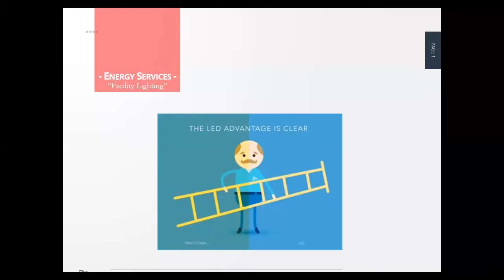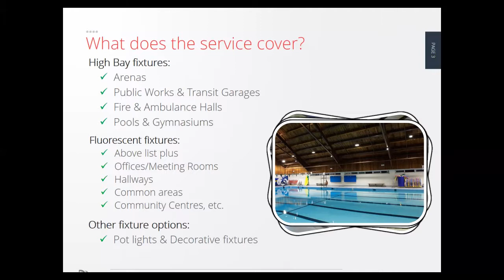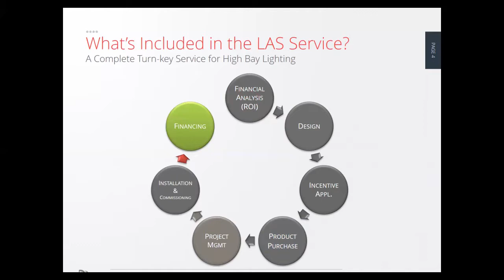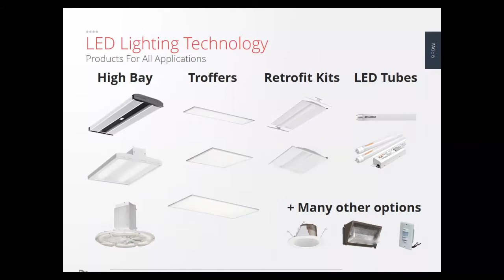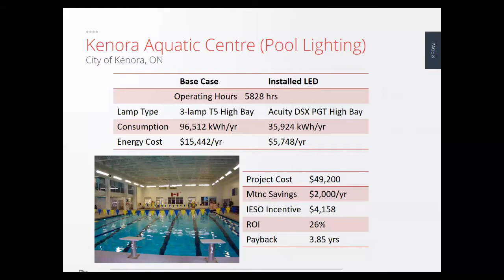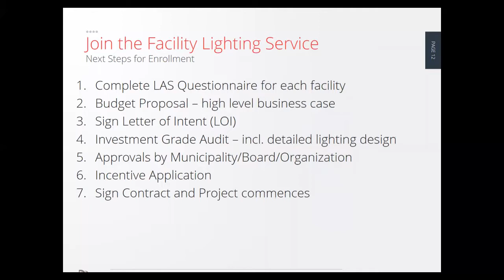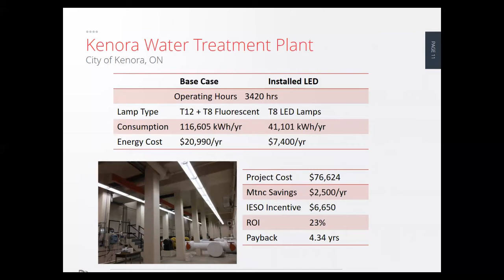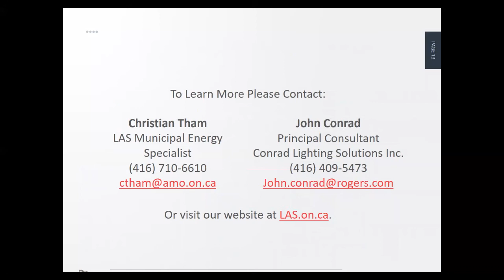LAS Facility Lighting Webinar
Municipal Energy Specialist Christian Tham provides an overview of the LAS Facility Lighting Service.